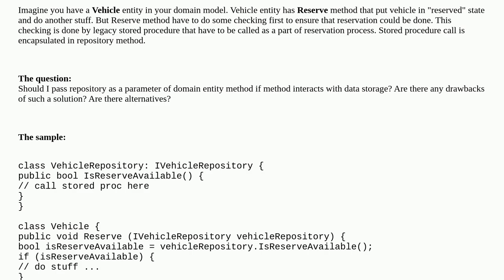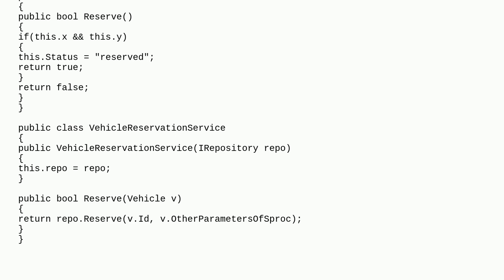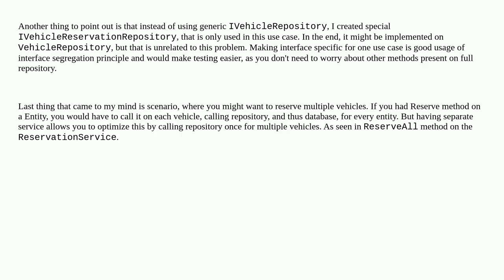Softwareengineering: DDD: should entity method use repository for stored procedures (not CRUD)?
DDD: should entity method use repository for stored procedures (not CRUD)?

A special thanks goes out to the awesome community

  repository domain-driven-design stored-procedures